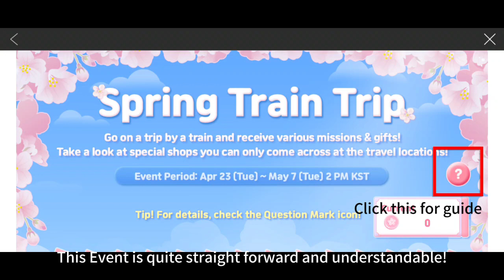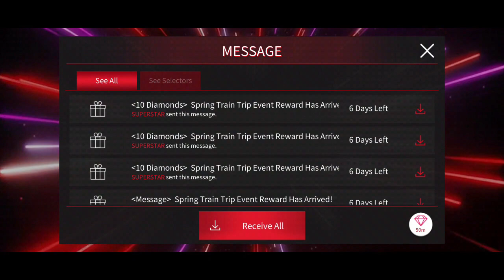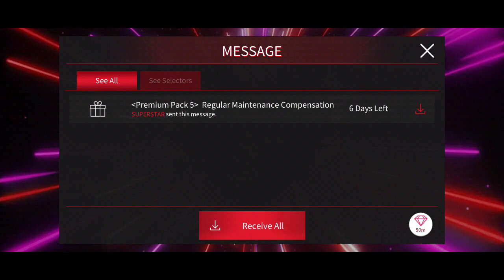SuperStar THE BOYZ | Spring Train Trip Event! Guide to Play & Tutorial! Open for Discuss 💓🌸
SuperStar THE BOYZ Game

THE BOYZ - PHANTASY Pt. 2 "Buzzin' for you"

New Song and Theme Update - Honey - Buzzin' for you
Event Period:
23/04/2024 (Tue) - 30/04/2024 (Tue) 2PM KST/ 1PM MYT

Spring Train Trip Event
Event Period:
23/04/2024 (Tue) - 07/05/2024 (Tue) 2PM KST/ 1PM MYT

Happy Birthday Event - NEW
Event Period:
23/04/2024 (Tue) - 30/04/2024 (Tue) 2PM KST/ 1PM MYT

Spring Festival Special Mission Event - Week I
Event Period:
23/04/2024 (Tue) - 30/04/2024 (Tue) 2PM KST/ 1PM MYT

*What a busy Spring hahaha!
*Hope this video help out for this Spring 🌸
*LOVE YA!